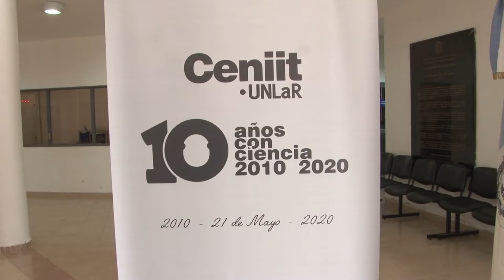U Noticias - El CENIIT celebró sus 10 años de creación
A diez años de la creación del Centro de Investigación e Innovación Tecnológica de la UNLaR, destacaron sus aportes en la producción del conocimiento científico regional y federal.